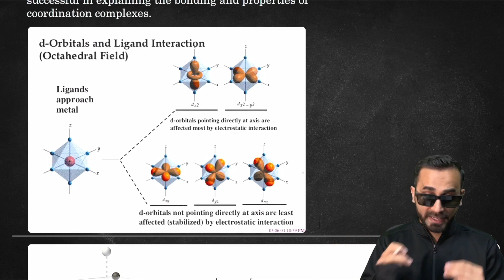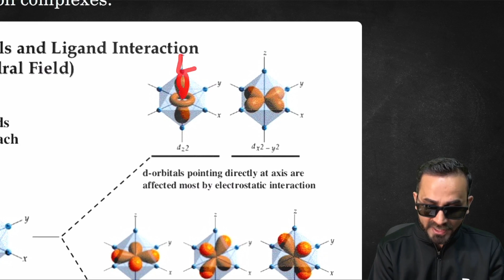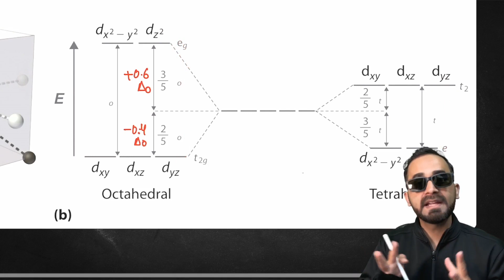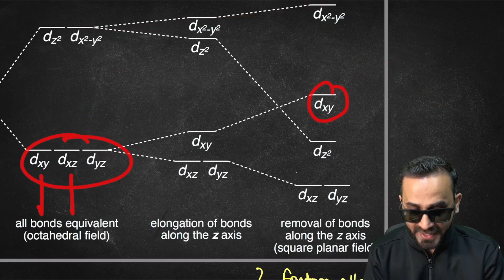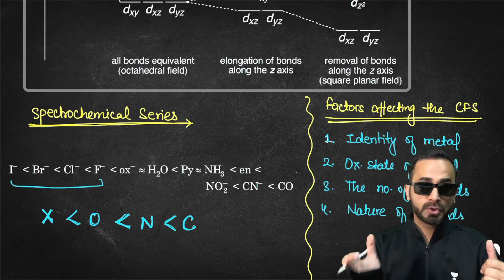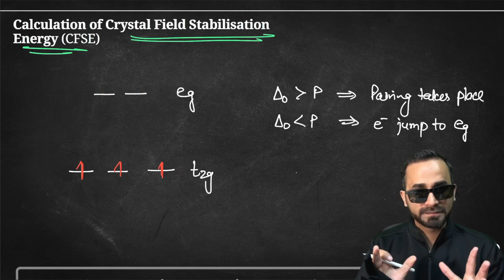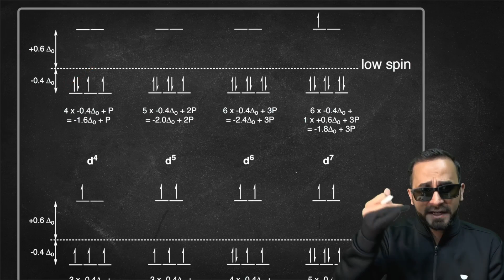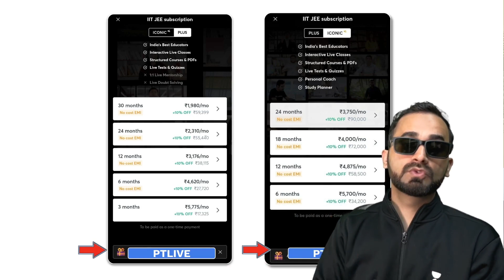CFT Explained in 15 minutes | Unacademy Atoms | Paaras Thakur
In this session, Paaras Sir will be explaining about CFT in just 15 minutes. Join the session know all about CFT.

Call Paaras Thakur Sir on 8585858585 and take your IIT JEE Preparations to the next level.

Paaras Thakur has 12+ years of teaching experience. He was an Ex Marine Engineer and he is also the founder of canvas classes.

You can enrol to Unacademy Subscription and get the following benefits:
1. Learn from your favourite teacher
2. Dedicated DOUBT sessions
3. One Subscription, Unlimited Access to Live Online Classes and Videos
4. Real-time interaction with best-in-class teachers
5. You can ask doubts in live online classes
6. Limited students in each Class
7. Download the videos & watch them offline